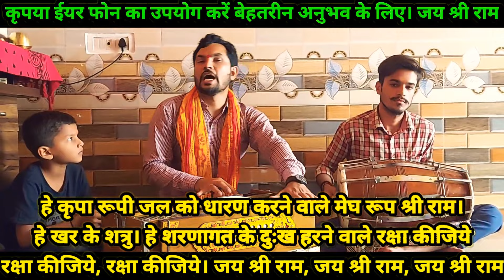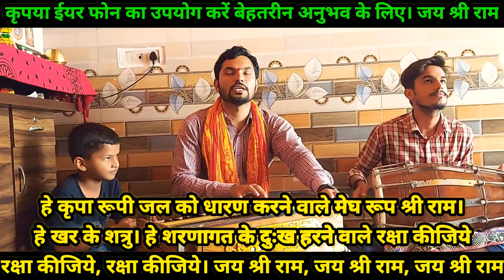गाने वाला भी रो दे...सुनने वाला भी रो दे...ना जाने ऐसी क्या कशिश है इस तर्ज में...!!!